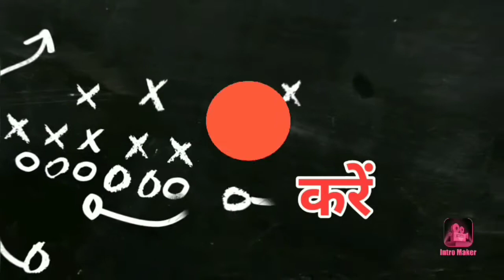Banarasi suit / Fashionable Banarsi suit / New dress design 2020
Hello guys
Banarasi silk suite design

Ye Sab Equipments Use Karti Hun Me Video Banane ka Liye :-
Tripod 1
Tripod 2